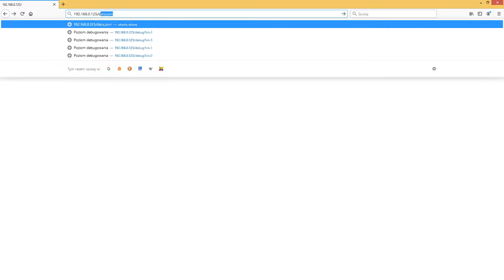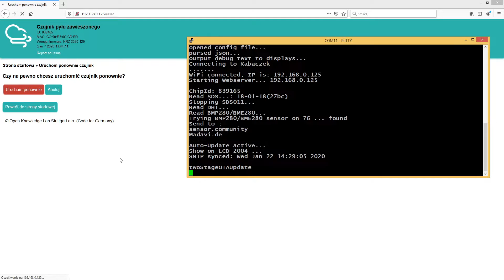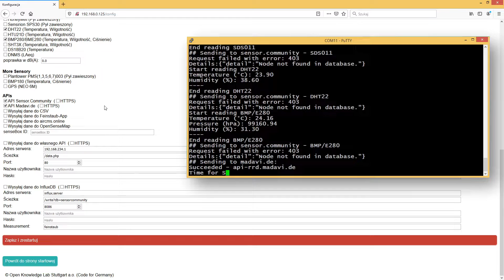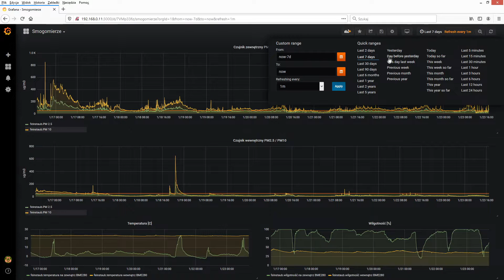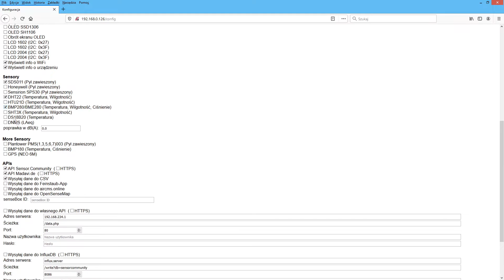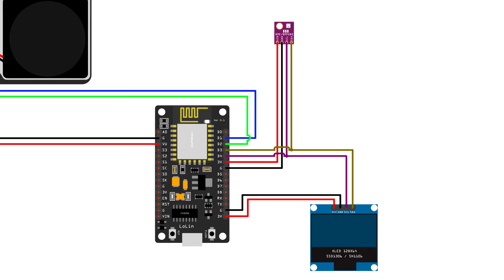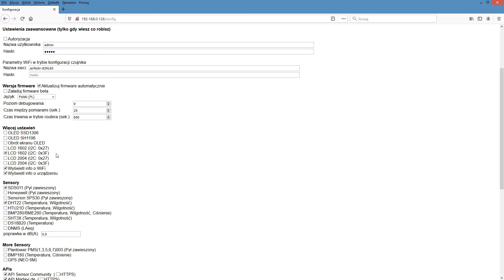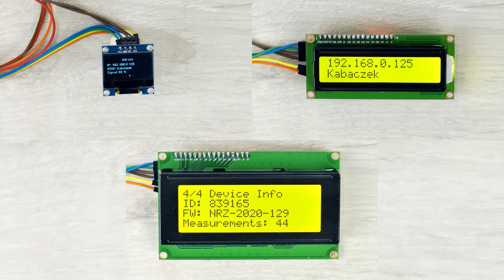Rozbudowa czujnika smogu Luftdaten o sensor BME280 i wyświetlacz OLED/LCD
W tym filmie opisuję wszystkie opcje konfiguracyjne czujnika smogu Luftdaten a także pokazuje jak rozbudować czujnik o sensor środowiskowy BME280 i wyświetlacz OLED lub LCD 1602/2004.

Czujnik smogu pomaga mi dbać o dobrą jakość powietrza, którym na codzień oddycha moja rodzina.
Rozbudowany o dodatkowy czujnik środowiskowy oraz ekran OLED pozwala efektywnie sterować pracą oczyszczaczy powietrza.

Wykorzystane w filmie elementy to:
- sensor środowiskowy BME280 (temperatura/wilgotność/ciśnienie) - dostępny w polskich sklepach internetowych za około 20 PLN
- wyświetlacz OLED SSD1306, 128x64px - dostępny w polskich sklepach internetowych za około 20 PLN
- wyświetlacz LCD 1602 (I2C) - dostępny w polskich sklepach internetowych za około 15 PLN
- wyświetlacz LCD 2004 (I2C) - dostępny w polskich sklepach internetowych za około 30 PLN
- kable połączeniowe z gniazdami po obu stronach
- listwa goldpin

Wymiary płytek wyświetlaczy:
- OLED - 26x26 mm
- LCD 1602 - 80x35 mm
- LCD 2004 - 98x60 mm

Wymiary ekranu wyświetlacza:
- OLED - 25x15 mm
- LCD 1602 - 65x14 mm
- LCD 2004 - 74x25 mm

* warto sprawdzić także poradnik Szmala na kanale IoT (kiedyś Inteligentny kanał Szmala) jak stworzyć taki czujnik

Sterowniki oraz program do ładowania oprogramowania można pobrać z strony z instrukcją budowy: